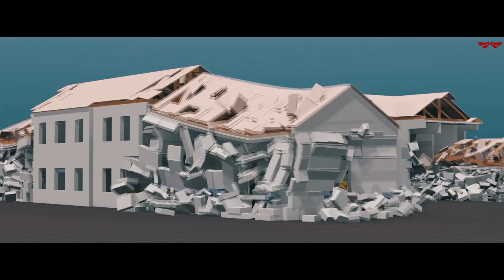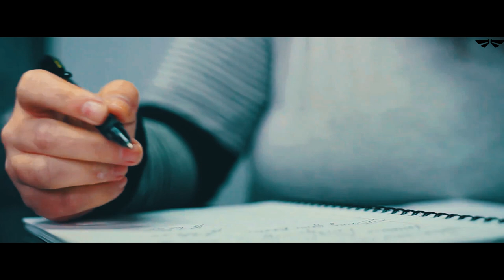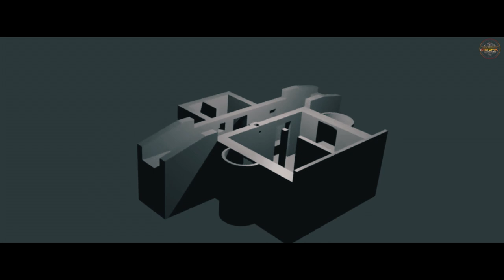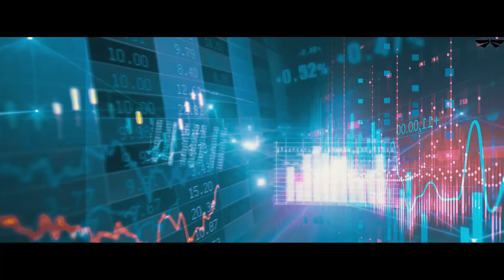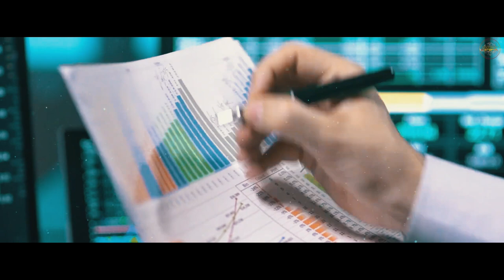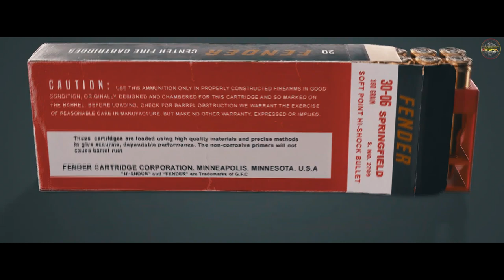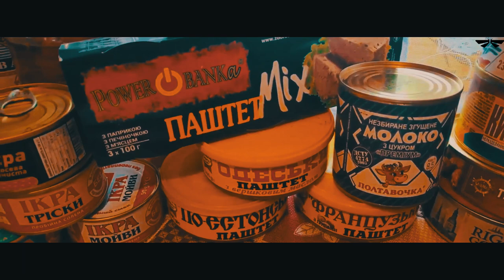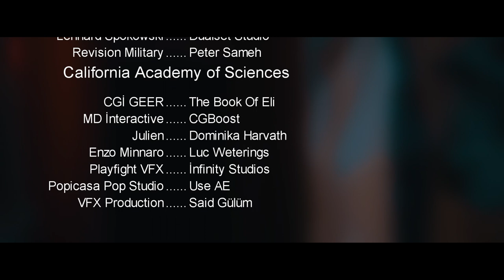Hazırlıkçılık Nedir? (Kıyameti Bekleyenler)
(Kıyameti Bekleyenler) bunu daha önce mutlaka duymuşunuzdur. Eğer duymadıysanız kısaca bahsedelim. National Geographic Belgesel kanalında yayınlanan ve içeriğinde
2012 yılında Maya takviminin son bulmasıyla dünyanın sonunun geleceğine inanan insanların yaptığı
‘’Kıyamet Hazırlıklarını’’ anlatıyor. Bu programda sığınak yapımından yiyecek stoklamaya, su arıtmadan, silahlanmaya ve hatta psikolojik eğitimlere kadar birçok hazırlık görmek mümkün.

Ülkemizde ve dünya genelinde ‘’Hazırlıkçı’’ kelimesini popüler hale getiren bu belgesel, çok sayıda insanın felaket senaryolarını nasıl değerlendirdiğini ve bu felaketlere karşı nasıl hazırlık yaptığını bizlere gösterdi.

Hazırlıkçılık konusu görüldüğü kadar zor olmasa da çok kapsamlı bir iştir. Üstüne basarak sürekli söylediğimiz şey kendinizi eğitip bilgilendirmenizdir. Çünkü hazırlandığınız şey her ne ise orada size bilgi çok lazım olacak. Elektriğin olmadığı bir ortamda Google amcaya soramayacağınız birçok sorunun cevabını biliyor olmanız gerekmekte. Bu yüzden dersinize iyi çalışmanız gerekiyor.

Filmlerden etkilenerek kalkıştığınız bu yolda hüsrana uğramanız kaçınılmaz olacaktır. O yüzden daha bilinçli ve sabırlı olmalısınız. Aynı zamanda soğukkanlılığınızı elden bırakmadan doğru kararlar vermek için sakin olmalısınız.